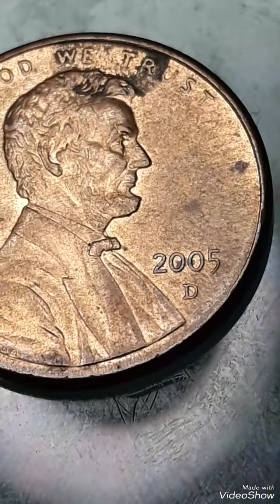2005D lincoln pennies Mint Error that Sold For big Money !!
2005D# lincoln pennies# Mint Error that Sold For big Money !!#